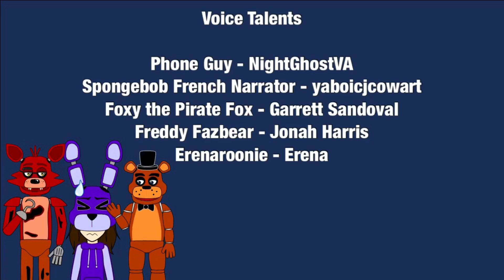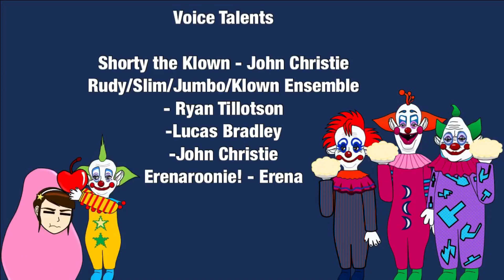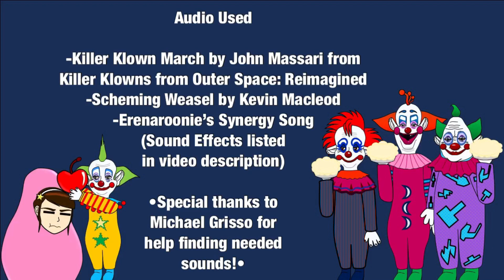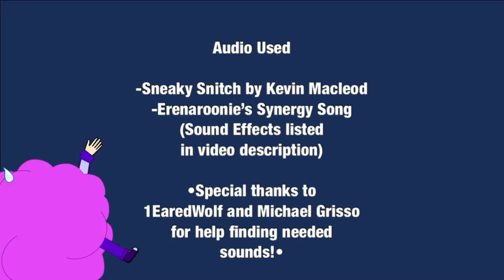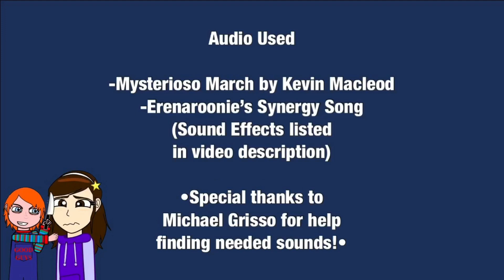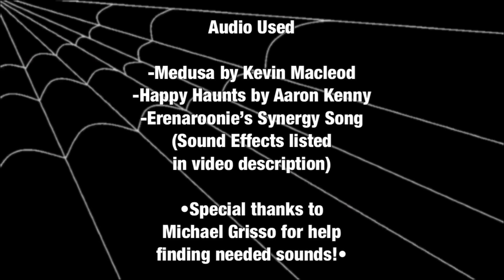Erenaroonie's Six Nights of Scares Complete Series: Nights 1-6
Hello my Derpy Potatoes, it’s Erenaroonie here with a compilation of all 6 episode from my Halloween special, Erenaroonie’s Six Nights of Scares! You’re in for some silly tricks and spooky treats!

Special thank you to everyone who has contributed to this project! From the Voice-Actors, those who made their cameos, those who helped me finding sound effects when I was having trouble finding some, and even those who showed their support for the project. I appreciate each and every one of you all. Thank you.

Erin Gould
Miriam Pultro
Joshua Tussin
Jason Griffith

Episode 2) with my guest Luke Bisping, Erenaroonie Rambles Podcast (Episode 3) with my guest Goten Ittetsu.

-A Nightmare on Elm Street by
Wes Craven(R.I.P )
-Friday the 13th by
Sean S. Cunningham
-The Evil Dead by
Sam Raimi
-Child’s Play by
Tom Holland
Don Mancini
-The Blob (1958) by
Irvin S. yeaworth Jr
Russell S. Doughten Jr
-The Cast and Director of CASTERS the Web Series
Jason Griffith, Joshua Tussin, Miriam Pultro, Erin Gould
-But I Digress... Podcast by Brock, Kathleen, Erin
-The Blob(1958) by Irvin S. Yeaworth Jr, Russell S. Doughten Jr
-Fright Night(1985) by Tom Holland
-WWE Wrestler John Cena
-Killer Klowns from Outer Space by Stephen Chiodo, Charles Chiodo, and Edward Chiodo
-Spongebob SquarePants by Stephen Hillenburg(R.I.P )

-Erenaroonie’s Synergy Song
*Sound effects linked in each individual video’s description *